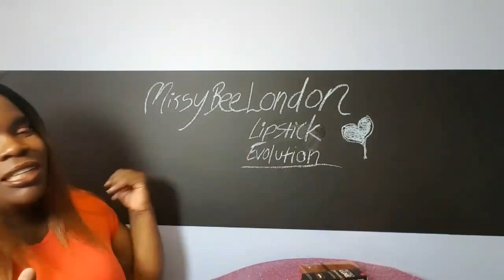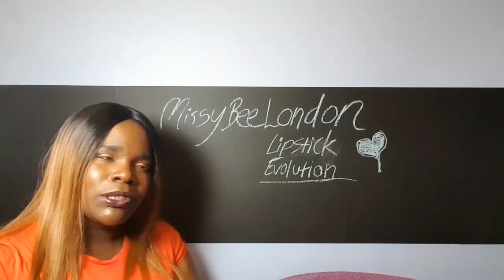My Lipstick Evolution | MISSYBEELONDON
What was ur favourite colour?

Lipstick colours

Transylvania SMLC21 - NYX soft Matte lip cream

Film noir satin - MAC

Matte black - primark

Blueberry tart - NYX intense butter gloss

Cashmere kiss - primark lipstick

06. Rock star purple - primark lipstick

Vamp - makeup revolution lipstick

Glory - makeup revolution matte lip kit

Sovereign - makeup revolution metallic lip kit

Lip primer - primark

you know u want to, check it out

Other links

Dudu Osun Tropical Pure Natural soap Black 150g
great deal

Dome lights

ring light

shoe adapter

Colour filters for ring light

lumee case for iPhone 6

Any comments please leave below

Thanks